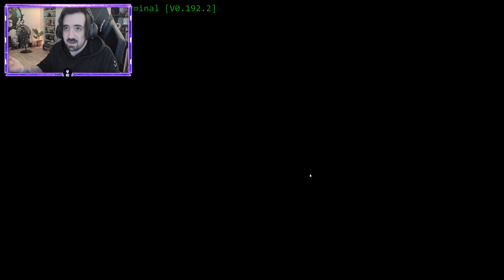HE GANADO La Noche 2 y TODO Se Ha Puesto Muy DEMONIACO...da MIEDO | FNAF BABY'S CIRCUS DINER REMAKE